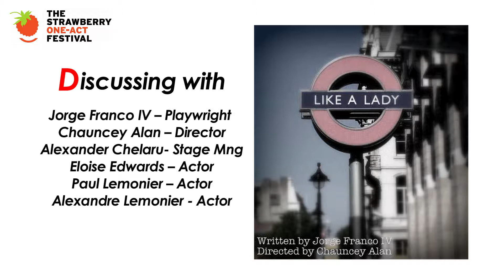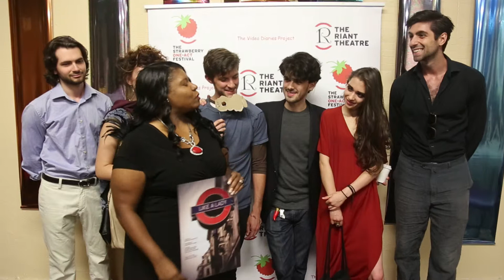Interview with the creative team and actors in LIKE A LADY